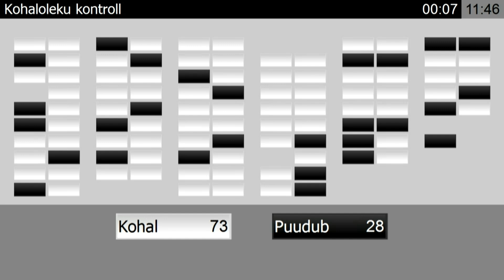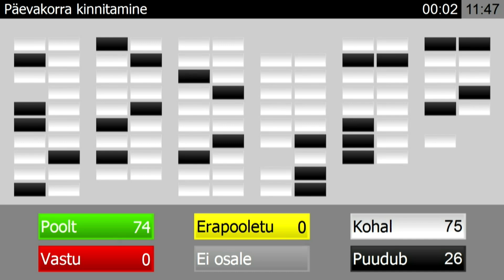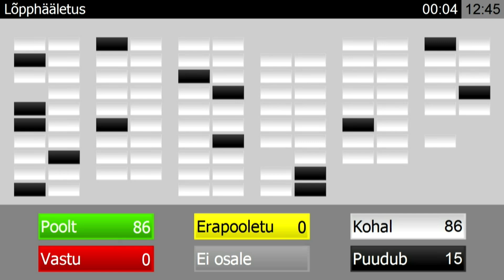Riigikogu täiendav istung, 21.04.2022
Päevakord:
00:04:56 Ukraina parlamendi liikme Olena Šuljaki pöördumine

00:13:55 Riigikogu avaldus "Venemaa Föderatsiooni sõjakuritegudest ja genotsiidist Ukrainas" (584 AE)